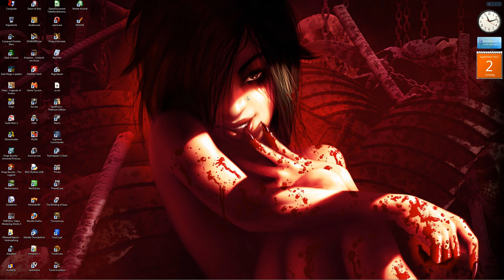Die Zukunft meines Kanals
und zukünftige Aufnahmen.